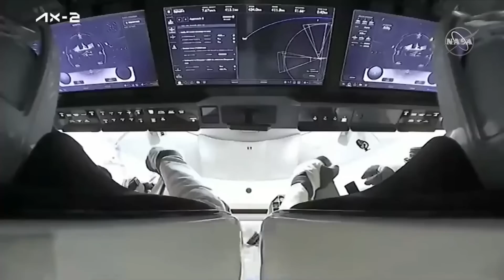SpaceX's Ax-2 Crew Dragon captures brilliant space station views during docking approach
See SpaceX Crew Dragaon Freedom's view of the International Space Station during it's approach to the International Space Station on May 22, 2023. The capsule docked shortly afterwards carrying the Axiom Space Ax-2 crew members Peggy Whitson, John Shoffner, Ali Alqarni and Rayyanah Barnawi.